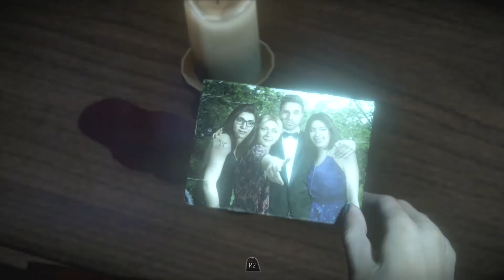[11] Until Dawn - The Towel Olympics - Let's Play! Gameplay Walkthrough (PS4)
Hey ya'all, welcome to episode 11 of Let's Play Until Dawn! In this part, a number of characters will find themselves in major trouble, and the stakes are higher than ever. What would Longcouch do when being chased by a psycho killer through a big, empty lodge in the pitch blackness? Find out today!